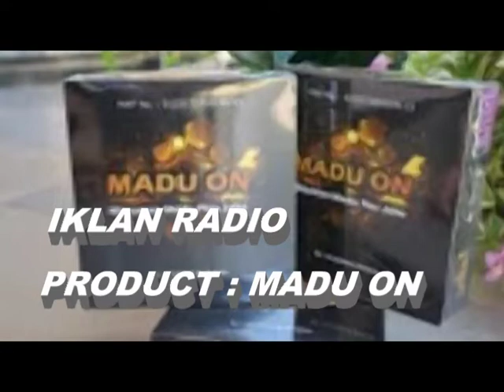FAR Official - MADU ON VS BORONG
PRODUCT MADU HERBAL KHUSUS PRIA , UNTUK STAMINA DAN KEPERKASAAN KAUM ADAM
PESAN ANTAR ( 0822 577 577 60 )